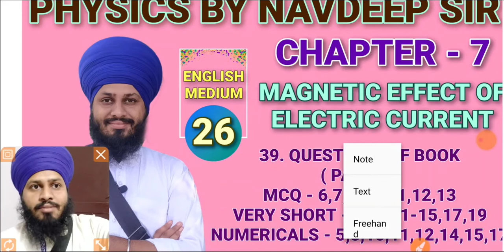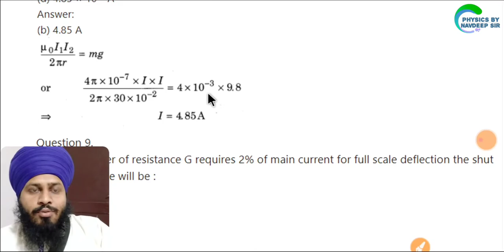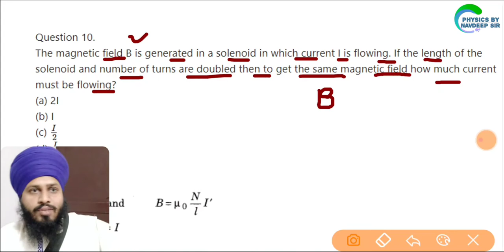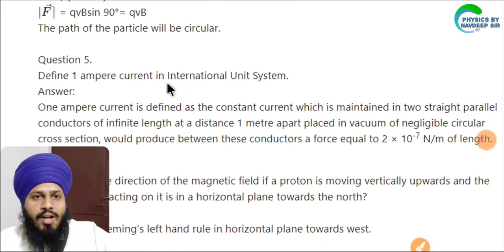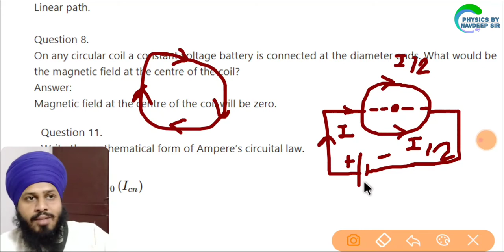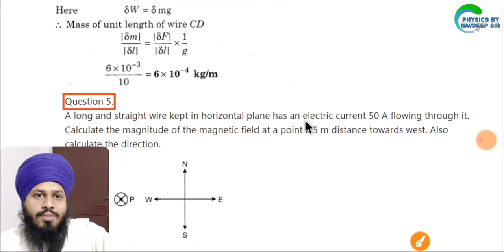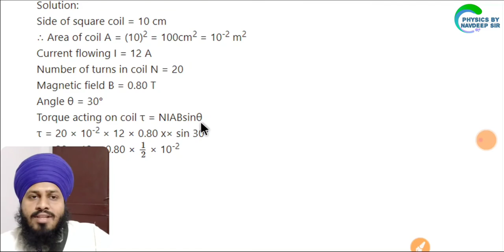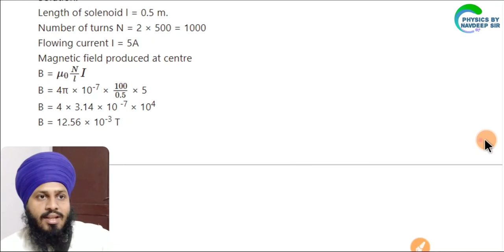RBSE 12th PHYSICS CHAPTER 7 PART 26 ENGLISH MEDIUM (MAGNETIC EFFECT OF ELECTRIC CURRENT)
इस वीडियो में हम राजस्थान बोर्ड के 12th क्लास के PHYSICS के CHAPTER 7 विद्युत धारा का चुम्बकीय प्रभाव (MAGNETIC EFFECT OF ELECTRIC CURRENT) के टॉपिक discuss करेंगे -

TOPICS - 39. QUESTIONS OF BOOK
( PART 2 )
MCQ - 6,7,9,10,11,12,13
VERY SHORT -  4-8,11-15,17,19
NUMERICALS - 5,8,10,11,12,14,15,17